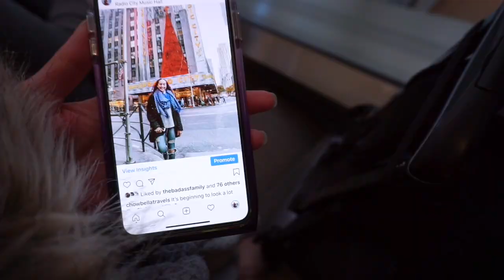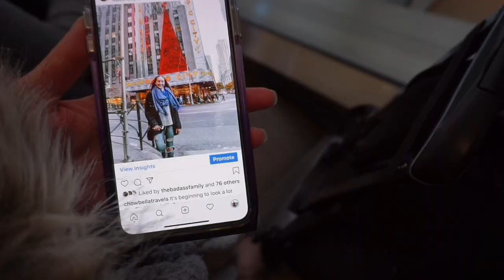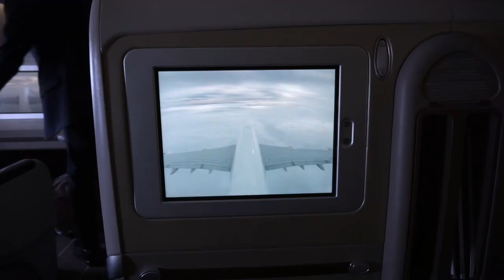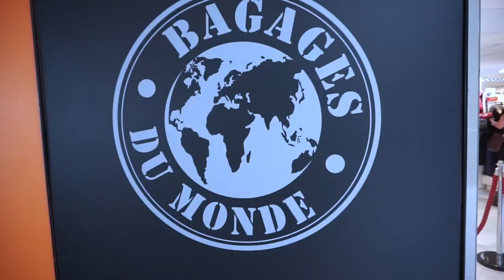A day in Paris (LAX - CDG) Travel Vlog | Chow Bella Travels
Paris is one of the most charming cities in the entire world! Everything from the sparkle of the Eiffel Tower, to a stroll along the Siene River at dusk will leave you longing for more...
There is a famous saying that is exactly what I mean when I talk about this city of love...
 “A walk about Paris will provide lessons in history, beauty, and in the point of Life.” – Thomas Jefferson
Paris is the 1st pit-stop of our multiple destination journey to come!! My family and I are off to spend the holidays in Europe enjoying the snow, warm cups of tea, and fun game nights by the cozy fire! We flew Air France Business class from LAX-CDG and we absolutely loved the experience! When flying for 10+ hours it is definitely worth it to invest in seats that lay flat! (More flight details coming in the full blog post on ChowBellaTravels.com) I hope you all enjoyed this adventure as much as I did!! Next stop, Budapest!

Bella Popa

AKA Chow Bella Travels